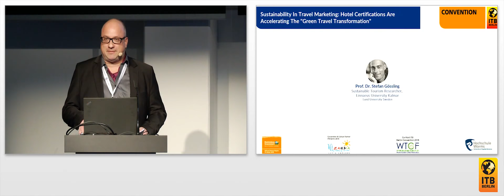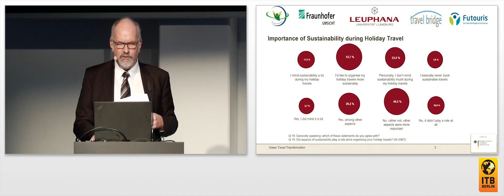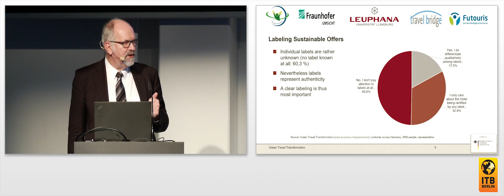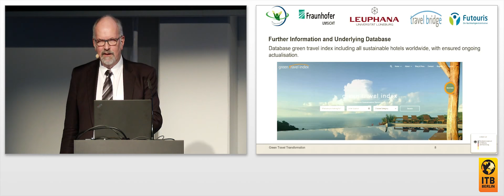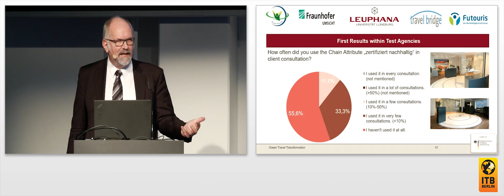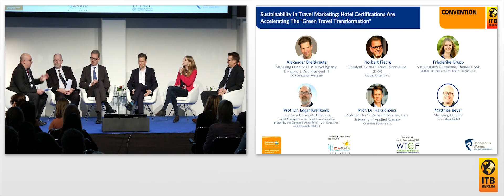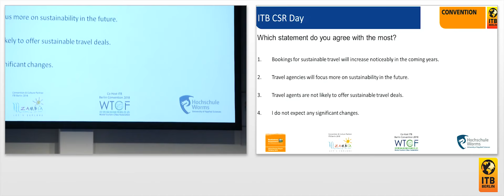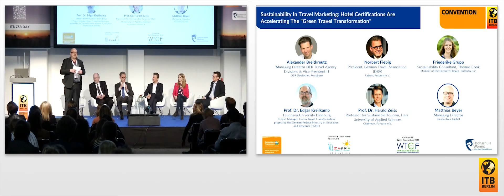Nachhaltigkeit im Reisevertrieb: Hotel-Zertifizierungen forcieren die „Green Travel Transformation“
Was der Kunde nicht kennt, kann er nicht buchen. Die angestrebte branchenweit einheitliche Kennzeichnung von als nachhaltig zertifizierten Hotels ist durch das Futouris-Projekt „Green Travel Transformation“ mittlerweile Realität geworden: Kataloge führender Reiseveranstalter und touristische Vertriebssysteme beinhalten erstmals aussagekräftige Nachhaltigkeitssiegel. Zur ITB liegen erstmals Praxiserfahrungen aus dem Reisevertrieb vor. Wie kommen die Kennzeichnungen im Markt an? Versteht und akzeptiert sie der Reisekunde? Lassen sich Umsätze steigern und Kundenzufriedenheit erhöhen? Wissenschaftler und Vertreter der Tourismusbranche stellen die Ergebnisse vor und diskutieren die weiteren Schritte.

Impulsreferat:
Prof. Dr. Edgar Kreilkamp, Leuphana Universität Lüneburg, Leiter des BMBF-Projektes Green Travel Transformation

Moderation:
Matthias Beyer, Geschäftsführer, mascontour GmbH

Podiumsgäste:
Alexander Breitkreutz, Geschäftsführer DER Reisebürobeteiligungen und VP IT, DER Deutsches Reisebüro
Norbert Fiebig, Präsident, Deutscher Reiseverband (DRV), Schirmherr Futouris
Friederike Grupp, Nachhaltigkeitsbeauftragte, Thomas Cook, Vorstandsmitglied bei Futouris
Prof. Dr. Harald Zeiss, Hochschulprofessor für Tourismusmanagement, Hochschule Harz, Vorstandsvorsitzender, Futouris e.V.